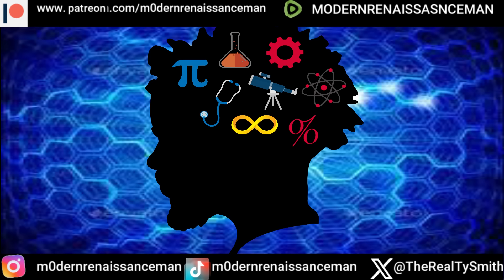Breaking! FEMA deceives the American people HIDING 7 BILLION dollars that can be used for disasters!